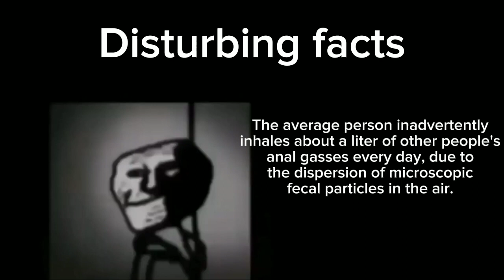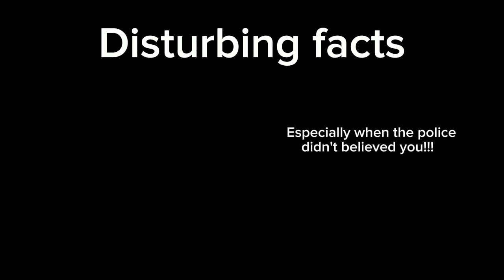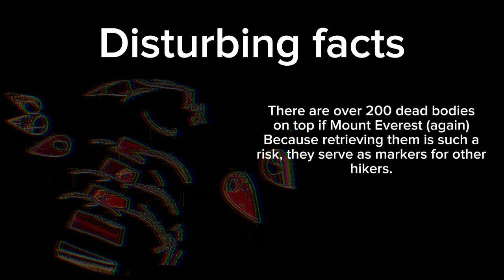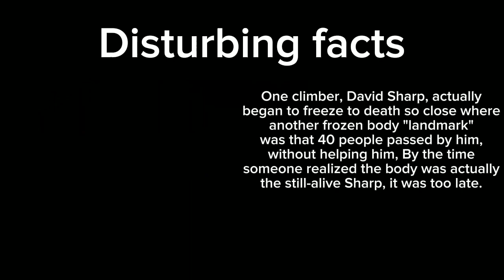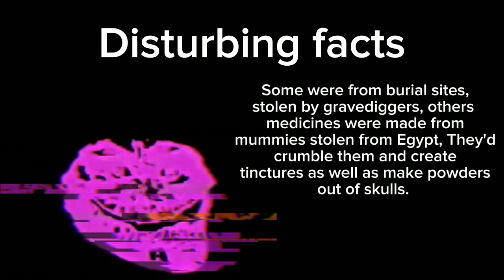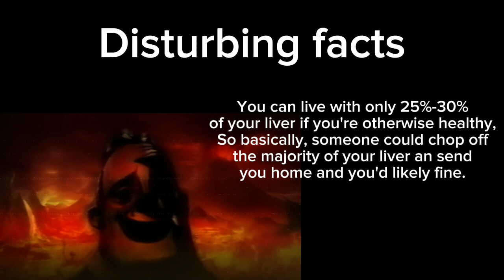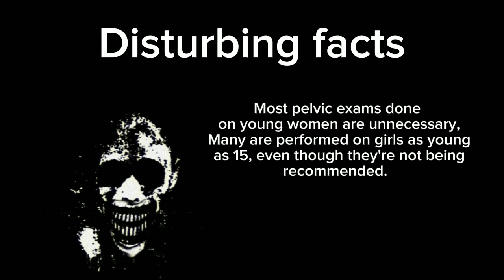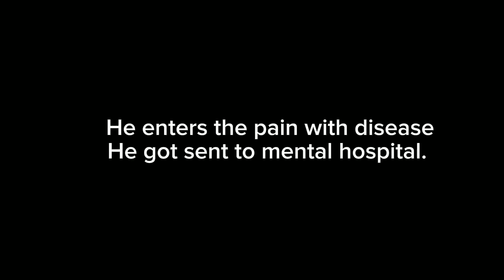Mr. Incredible Becoming Uncanny: Disturbing Facts (1)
first time making a disturbing facts video